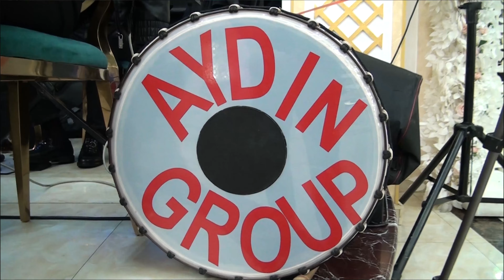tamada Elvin Laçınlının evladı Ahu balanın AD GÜNÜ / 1-ci hisse gözel bir meclis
baglama saz,saz dersi,elektro saz,divan saz,asiq zulfiyye,saz cover,toy popuri,toy mahnilari,toy mahnilari,toy popuri,oynaq mahnilar,azeri popuri,azerbaijan music,azerbaijan pop music,azerbaijani mugham music,ana mugami,agaxan abdullayev,azerbaijan instrumental music,azeri garmon